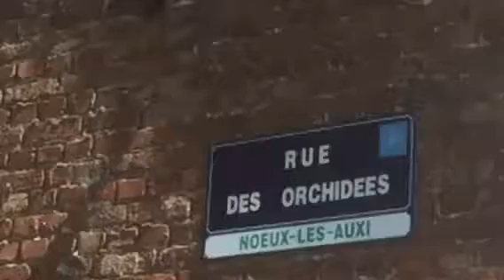Brocante Noeux-Les-Auxi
Pas de Calais